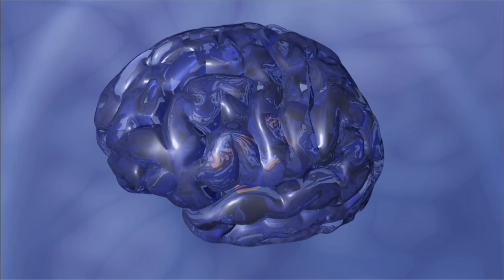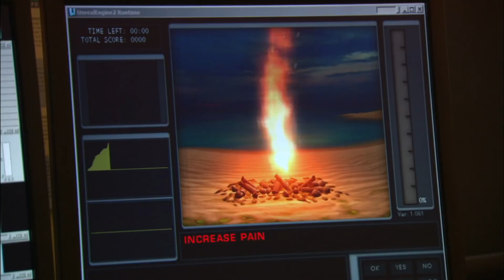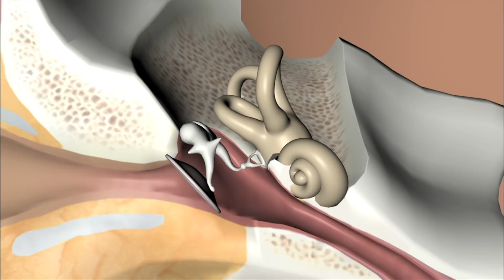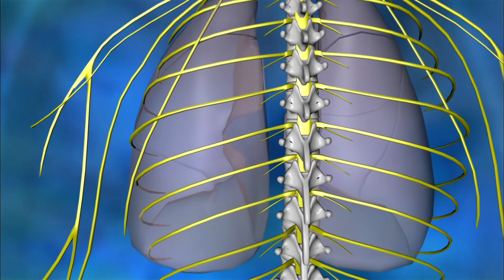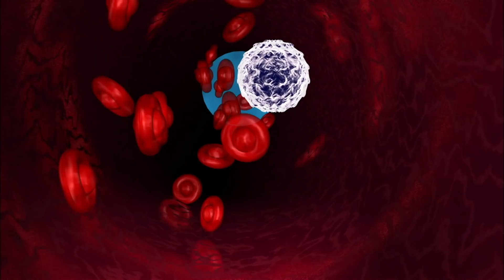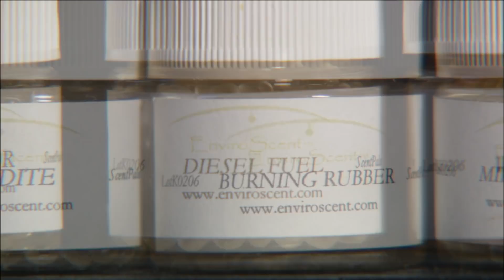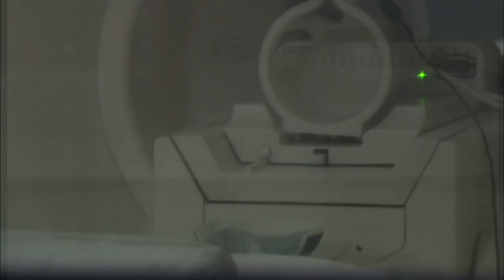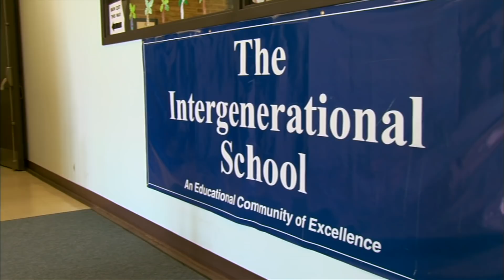How Your Brain Is Changing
For years scientists believed that once the brain had gone through its critical period of childhood growth and learning, it had completed its development. THE BRAIN FITNESS PROGRAM dispels that contention by unveiling what over 50 international neuroscientists at the frontier of brain science have concluded about neuroplasticity — the brain’s ability to grow, learn, adapt, and even rewire itself beyond our youth and into old age.

Host Peter Coyote unravels the secrets and mysteries behind this cutting edge science to offer one of the most inspiring and optimistic views of human brain health – how to help the brain help itself. This program explores the foundation of these new discoveries and illustrates a system for strengthening the brain to make it perform with more agility, speed and comprehension particularly in the area of sound processing and hearing. It is based on the premise that if we exercise our brain, as we do our bodies, we can continue to operate at a high peak of attention in which all of our senses remain sharp and fully engaged until the last days of our lives.

Content licensed from Scorpion TV to Little Dot Studios.